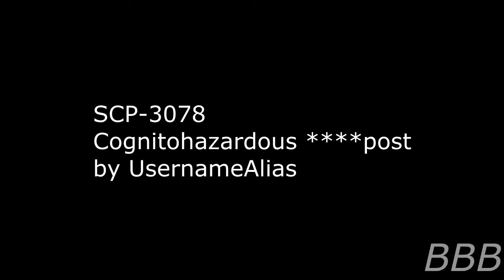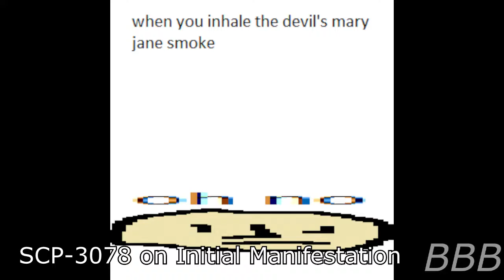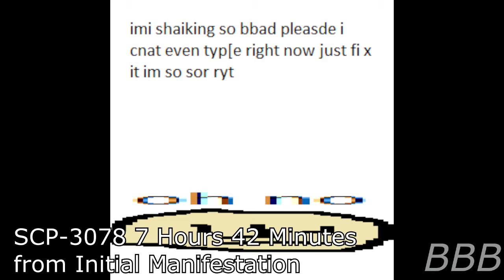SCP 3078 Cognitohazardous ████post| Gamers Against Weed SCP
SCP-3078 is a meme gone wrong. It makes people laugh but unfortunately also prevented them from breathing, leading them to die from laughter and their bodies still laughing after the fact.